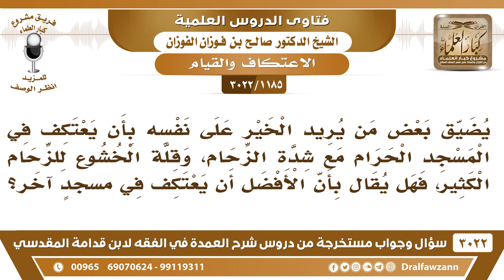[1185 -3022]إذا قل خشوع المعتكف في المسجدالحرام نتيجة الزحام فهل يقال إن الأفضل الاعتكاف في مسجد آخر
-"[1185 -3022] السؤال: يقول: يضيق بعض من يريد الخير على نفسه بأن يعتكف في المسجد الحرام مع شدة الزحام، وقلة الخشوع للزحام الكثير، فهل يقال بأن الأفضل أن يعتكف في مسجدٍ آخر؟
الجواب: الجَوَابُ: المسجد الحرام أفضل، المسجد الحرام أفضل، ولا يمنع منه كثرة الزحام، اجلس في مكان، ولا أحد جايٍ يقومك منه، اجلس فيه ولذكر الله وللعباد، وإن كان مكاناً خالياً مثل محتجز في ستائر هو أفضل، نعم. إن تيسر هذا، نعم. أو في حجرة المسجد الحرام من الحجر، نعم.
للاشتراك في قناة الشيخ صالح الفوزان

للاستفسار والإقتراحات والدعم
رئيس الفريق
لمشروع كبار العلماء